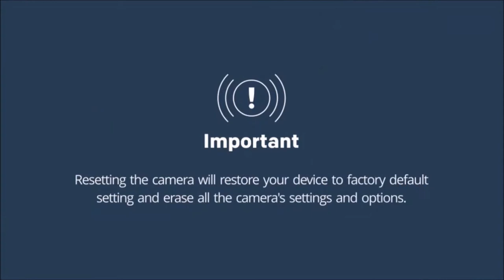How to reset mini cube HD camera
- Plug the camera into an AC outlet, wait for 2 minutes
- Insert a paperclip into the reset hole for approximately 5 seconds; hold it until the camera beeps
- Let go, wait 2 minutes
- Add the device